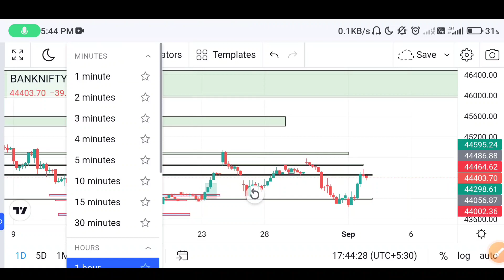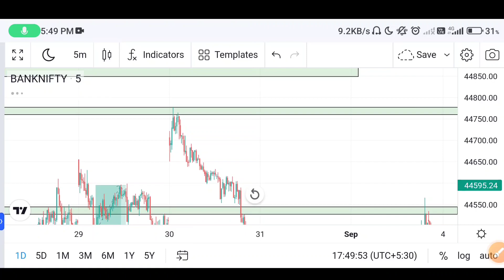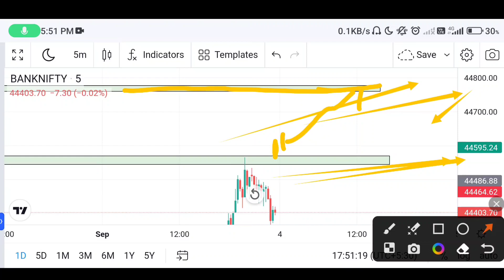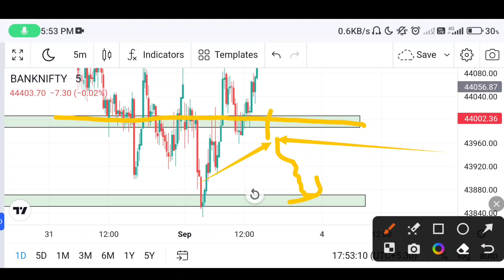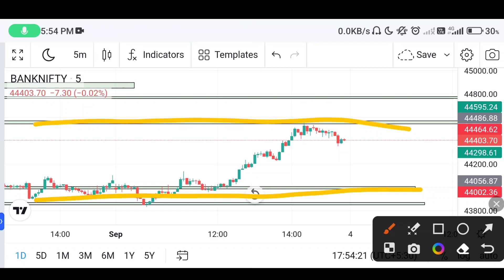आज 04/09/2023 को BankNifty किस तरफ जायेगा देख लो💸 😎 BankNifty Today Analysis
आज BankNifty उपर जाएगा या नीचे आज के Analysis मे देख लो💸📈सोमवार को Call या Put | Option Trading

🔥Your Quary:-

04/09/2023 को BankNifty का राज़: अपने निवेश का फैसला करने से पहले जरूर देखें!

BankNifty Predictions 04/09/2023: कहाँ जा सकता है बैंक निफ्टी आज?

BankNifty Analysis 04/09/2023: क्या है आज का गेम प्लान?

BankNifty का बड़ा खुलासा 04/09/2023: बैंकिंग सेक्टर का मूड कैसा होगा?

BankNifty ट्रेडर्स के लिए 04/09/2023 की मुख्य बातें: अब न छूने की बात!

बैंक निफ्टी अपडेट 04/09/2023: क्या आज होगा बड़ा बदलाव?

04/09/2023 BankNifty मार्केट अपडेट: निवेश के लिए सही समय?

BankNifty Trend Analysis 04/09/2023: क्या आपका निवेश सही होगा?

BankNifty Technical Analysis 04/09/2023: कहाँ बन सकते हैं आपके प्रॉफिट्स?

BankNifty's Monday Moves: Bullish or Bearish? 📊💹

Analyzing BankNifty's Direction for Monday Trading 🧐📉

Monday Market Watch: BankNifty Call or Put Options? 💰📈

BankNifty Analysis: Predicting Monday's Up or Down Trend 📈📉

Options Traders Alert: BankNifty's Potential Moves this Monday 💼📊

Making Money on Monday: BankNifty Option Trading Strategies 🤑📈

Monday Forecast: BankNifty's Price Action and Options Play 📊💸

BankNifty Monday Madness: Trading Calls vs. Puts 📈💹

BankNifty Analysis: Deciding Your Move for Monday Trading 💡📉

Options Showdown: BankNifty's Monday Showdown 🏦💰